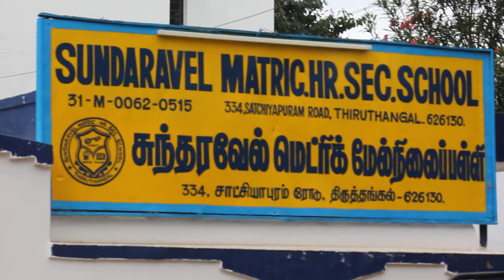சிறுதானிய விழிப்புணர்வு வீதி நாடகம்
An Awareness Street Play Programme on “Millets”

Extension Activity
இளநிலைத் தமிழ்த்துறை

நேரம்: பிற்பகல் 2.30 மணி

இடம் : சுந்தரவேல் மெட்ரிக்குலேசன் மேல்நிலைப் பள்ளி
                     திருத்தங்கல்

சிவகாசி